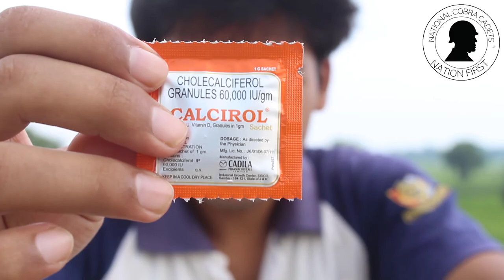Assam Rifles Running कैसे QUALIFY करें !! २०२२ असम राइफल्स रैली भर्ती | रनिंग कैसे होता है ??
assam rifles rally running kaise karein aaj
assam rifles rally running kaise karein army
assam rifles rally running kaise karein abhi
assam rifles rally running kaise karein aur kab hoga
assam rifles rally running kaise karen
assam rifles rally running kaise karenge
assam rifles rally running kaise karein kare
assam rifles rally running kaise karein karen
assam rifles rally running kaise karein kare in hindi